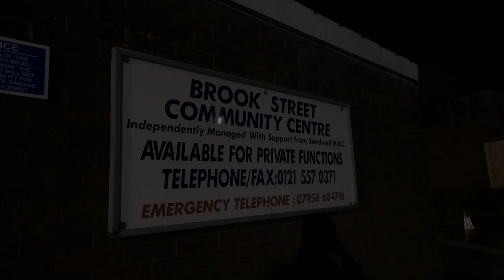Smooth Salsa UK August 3rd 2024 Promo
Smooth Salsa parties are held on the first Saturday each and every month unless specified.